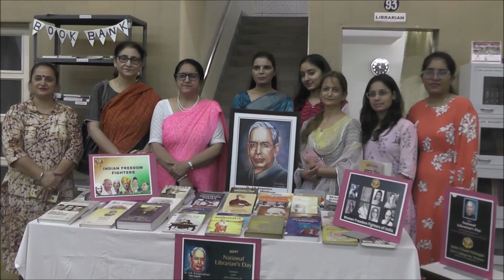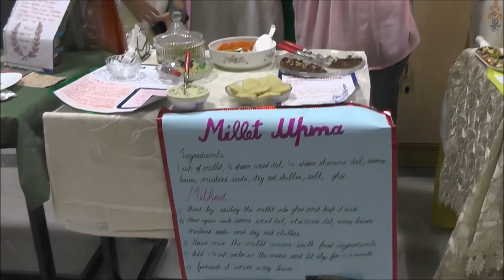independenceday 2024 celebrations at